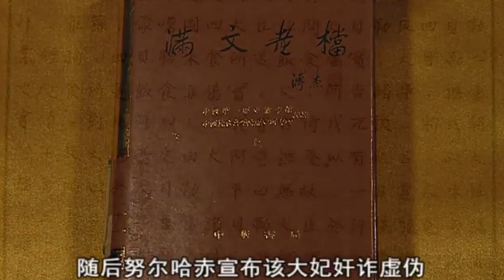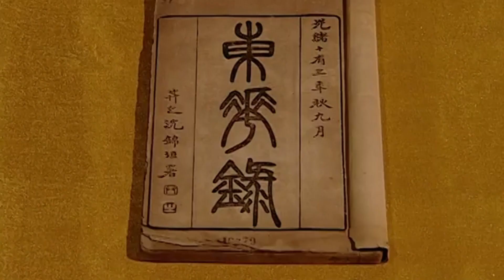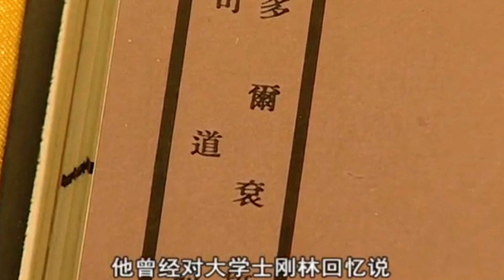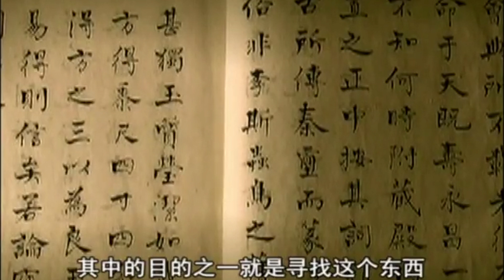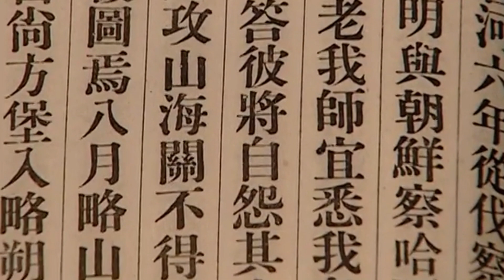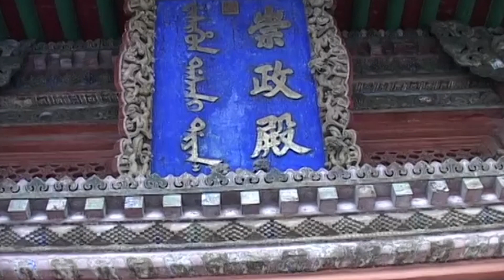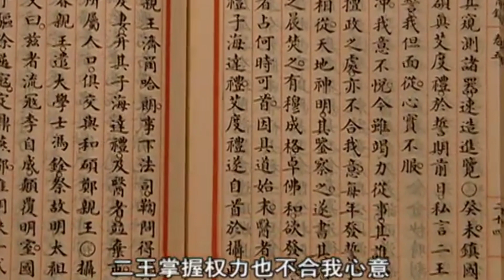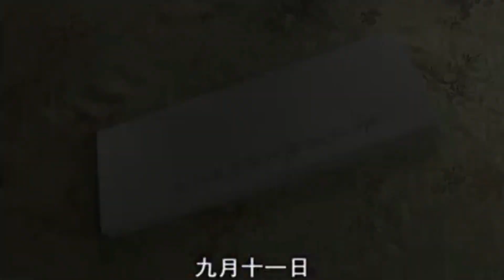好看的古装剧【一念逍遥】12 丨飒爽女将刘诗诗因机缘巧合成为迎帝使小分队成员，奉命保护风流堂主刘宇宁，二人一路同共同成长，彼此的感情也在旅途中逐渐升温......（刘宇宁、刘诗诗《一念关山》）